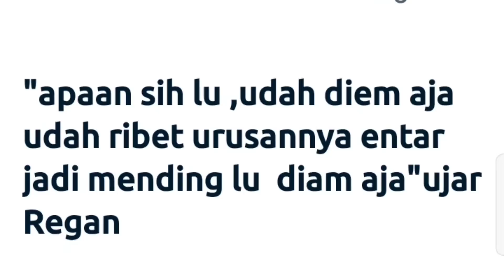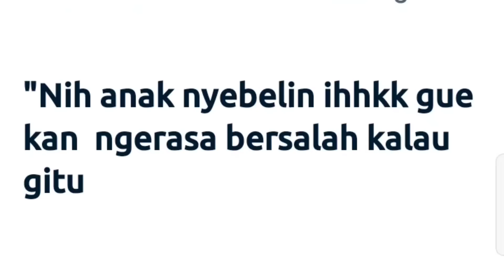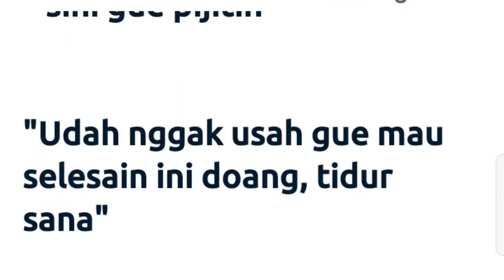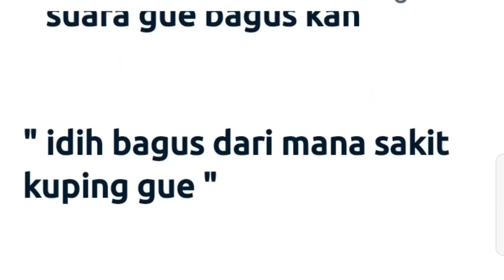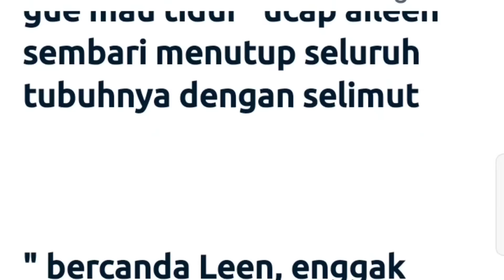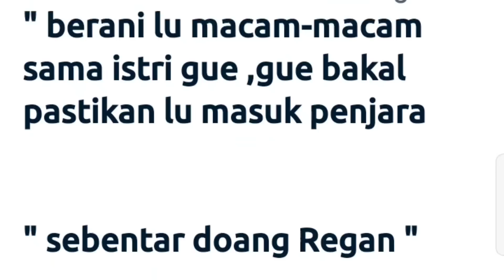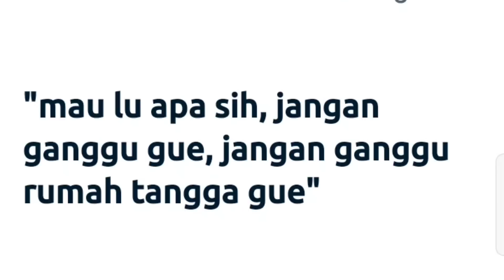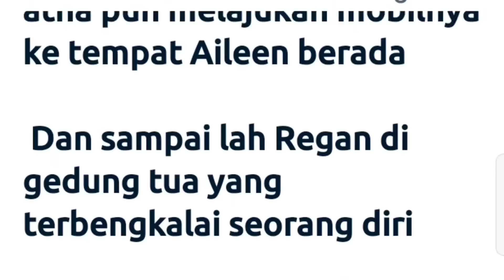Terpaksa Menikahi om om CEO episode 28